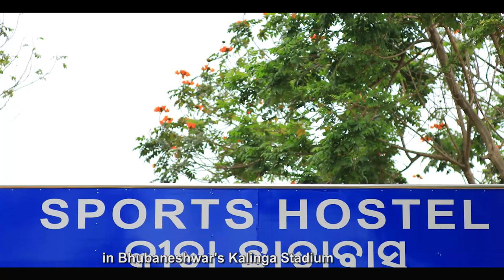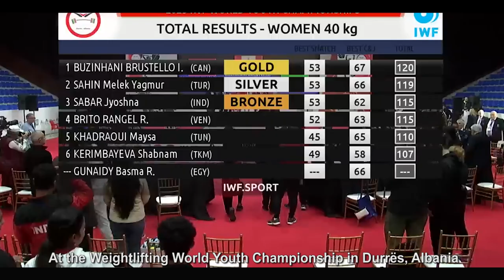Journey of Jyoshna Sabar and Mina Santa from tribal village to international glory.